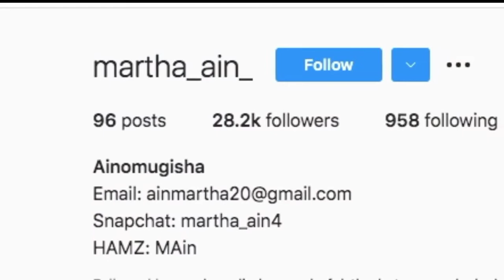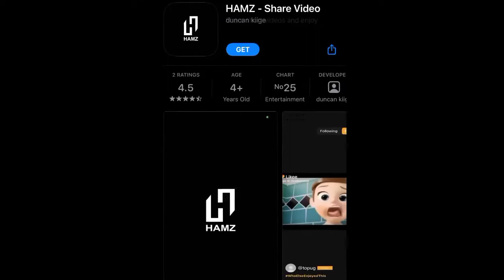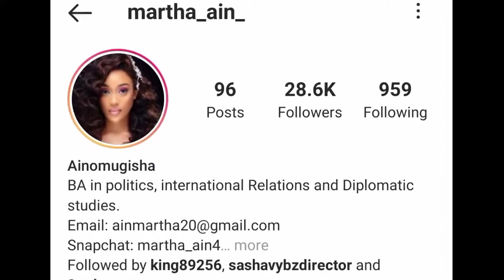Tycoon Hamis Kiggundu Dating Hot KIU Student, Rents Her Lavish Apartment in Muyenga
EXCLUSIVE! Tycoon Hamis Kiggundu Dating Hot KIU Student, Rents Her Lavish Apartment in Muyenga.